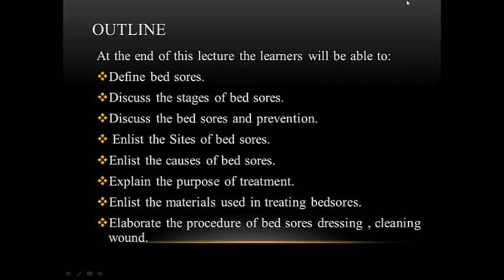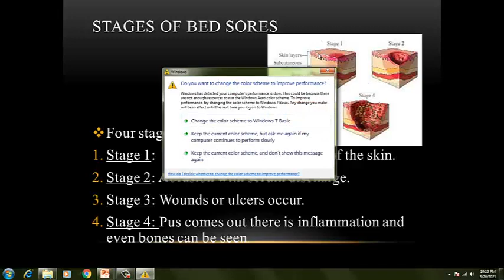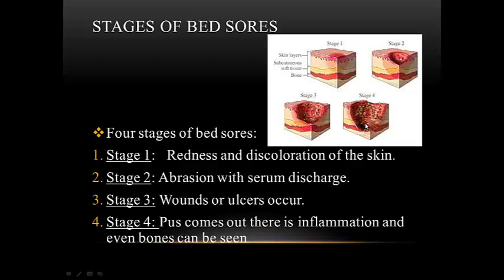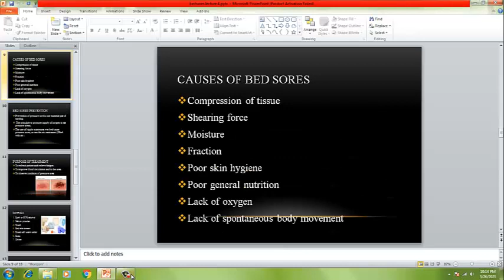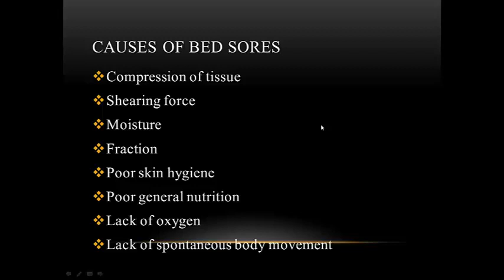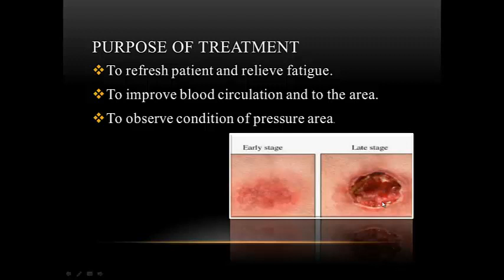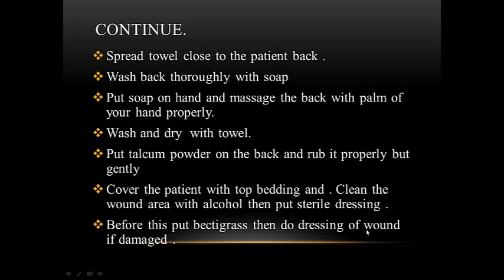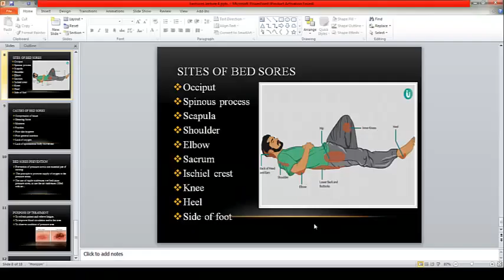FON BED STORE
"murphy bed store"
"bed bath and beyond store closings"
"bed bath and beyond store hours"
"bedding store near me"
"bedding store"
"bedroom store"
"bed and bath store"
"bedcock furniture store"
"bed bath and beyond store closings list"
"bed bath and beyond store credit card"